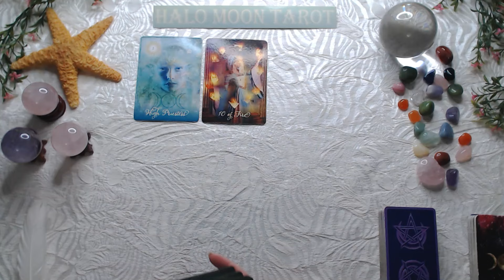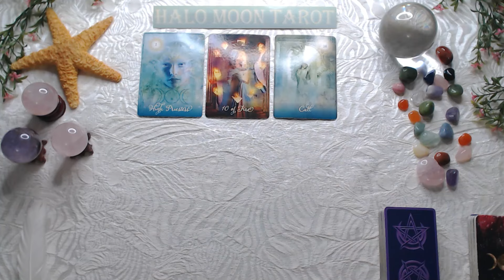Virgo Month of July 2024 What you need to know